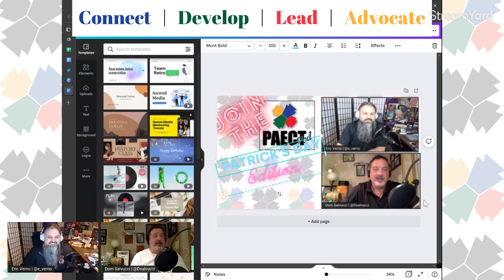March Preview Pod 2022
In this PAECT Pod Preview your hosts Eric Verno and Dom Salvucci give a preview of the upcoming topics for our March show which include Meet our new Regional Directors, Tech Tips, and PAECT upcoming events.